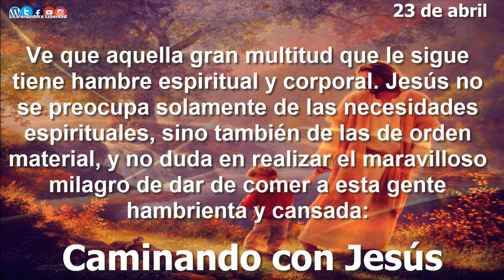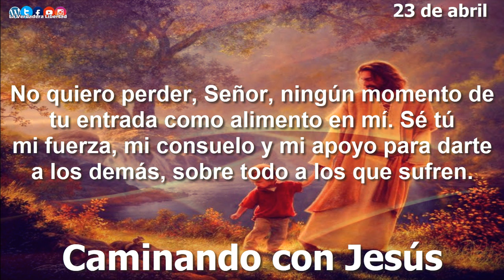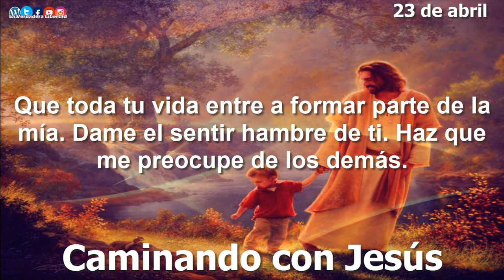Caminando con Jesús 23 de abril "Jesús, tu pan"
23 de abril
Jesús, tu pan

Hoy se te muestra el famoso relato de la multiplicación de los panes por Jesús. Hoy Jesús quiere ser en ti tu alimento. Ve que aquella gran multitud que le sigue tiene hambre espiritual y corporal. Jesús no se preocupa solamente de las necesidades espirituales, sino también de las de orden material, y no duda en realizar el maravilloso milagro de dar de comer a esta gente hambrienta y cansada: «Jesús levantó los ojos y, al ver que acudía mucha gente, dice a Felipe: “¿Con qué compraremos panes para que coman estos?”» (cf Jn 6,5).

Y se sirve del muchacho que tiene cinco panes y dos peces. Mandó
 sentar a la gente, bendijo estos panes y peces, dio la acción de gracias y repartió el pan y el pescado a todos. Cuando terminaron dijo a sus discípulos: «Recoged los pedazos que han sobrado; que nada se pierda» (cf Jn 6,12).

También tú tienes hambre del pan de la vida y Cristo se sirve de tu pan y de tus peces
 para alimentar a los demás. Hoy se te llama a alimentarte de la Eucaristía, que te tiene que llevar a compartir con quienes no tienen pan.

¿Es para ti el cuerpo de Cristo verdadero alimento? ¿Qué haces de tus Eucaristías?
¿Sientes al recibirlas fuerzas para vivir de una forma auténtica? Cuida tu preparación
 para recibir a Jesús.

No quiero perder, Señor, ningún momento de tu entrada como alimento en mí. Sé tú
 mi fuerza, mi consuelo y mi apoyo para darte a los demás, sobre todo a los que sufren. Que toda tu vida entre a formar parte de la mía. Dame el sentir hambre de ti. Haz que me preocupe de los demás.